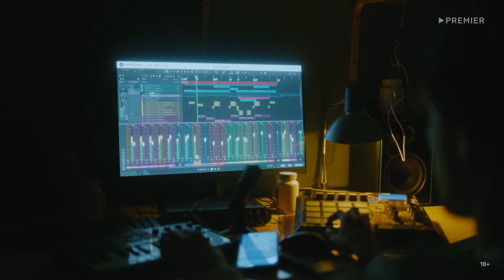Антон Фарма feat. Ксюша Фарма — Нарисуй | OST «Фарма»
Антон Фарма feat. Ксюша Фарма — Нарисуй

Марк Эйдельштейн, Дарья Руденок
Тексты: Григорий Мильштейн, Марк Эйдельштейн
Лейбл: Дружба Музыка